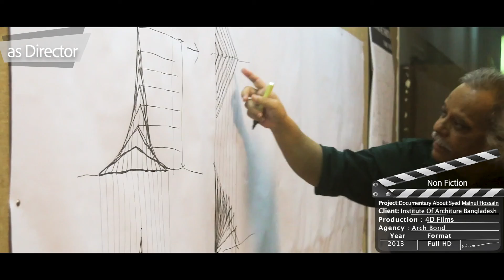Ahmed Istiaque Himel II Filmography Portfolio II Directorial & Producing Showreel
Ahmed Istiaque Himel II Filmography
 II Directorial & Producing Showreel ll
Till 2022

Ahmed Istiaque Himel
He is a founder of 4D. He has started his career in 2008 as a freelance Photographer & Assistant director of Television & Film media. Later he makes some of his own Production for Tv, Online & various medium such as Television Fiction/Drama, Short Film, Video Art, Documentary, TVC & OVC.

* ANTI-PIRACY WARNING *
This content is Copyright to Channel Owner. Legal action will be taken against those who violate the copyright of the following material presented!